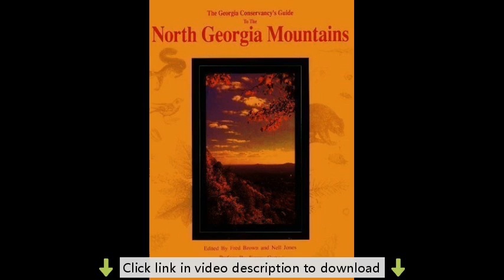The Georgia Conservancy's Guide to the North Georgia Mountains